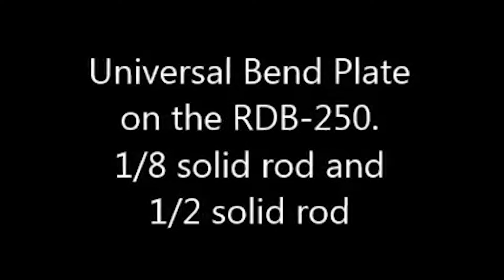Baileigh Universal Bend Plate 1200 - Trick-Tools.com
Trick-Tools.com
1.877.VAN.SANT